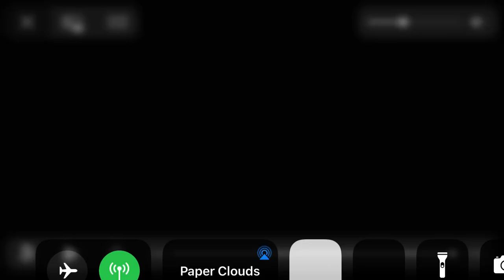Dreamworks logo by me